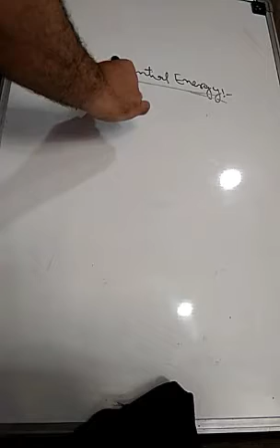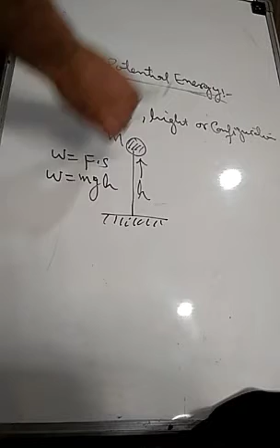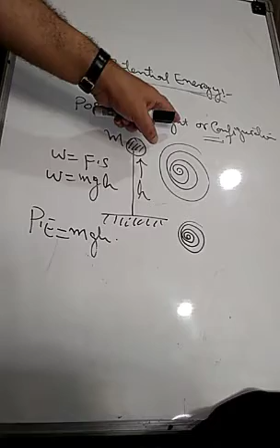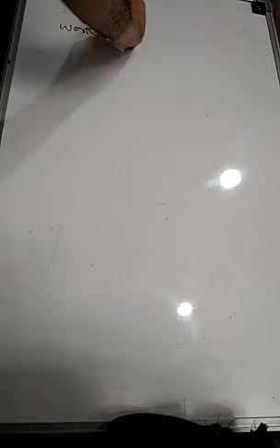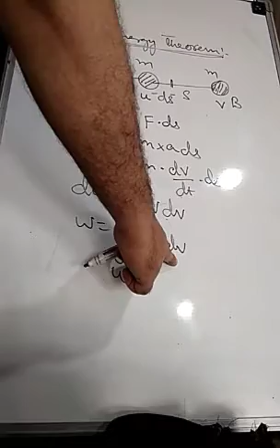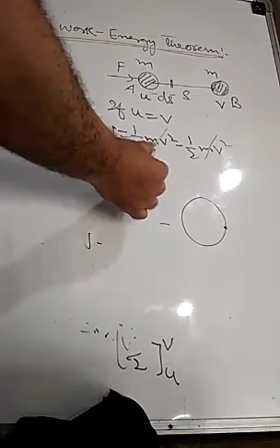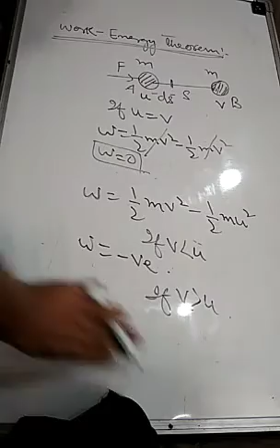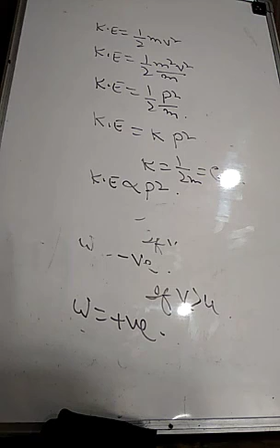Mechanical Energy 02